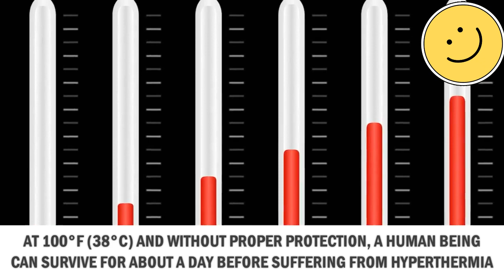4 Aisi jaghen jahan bhool ker bhi na jaiye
Duniya ki 4 aisi jaghen jo ya tk buhut garm hain ya buhut sard
To yahan bhool ker bhi mat jaiye